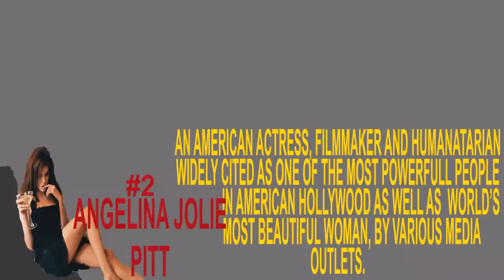Top 10 Sexiest Women On Earth 2015